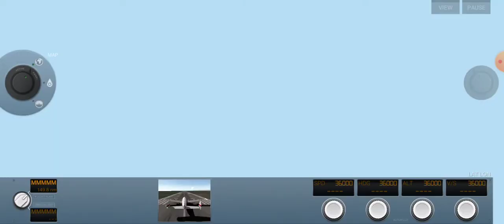November 27, 2021